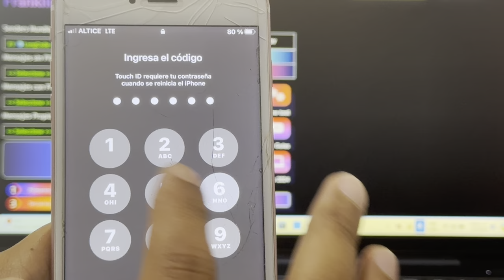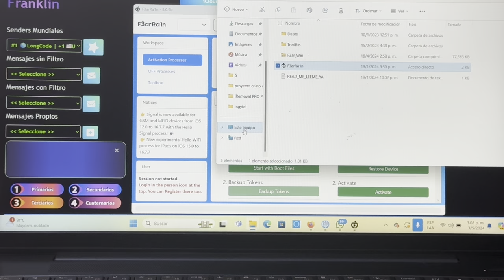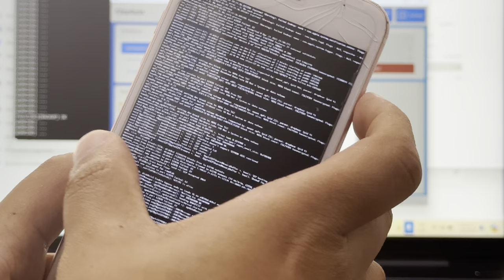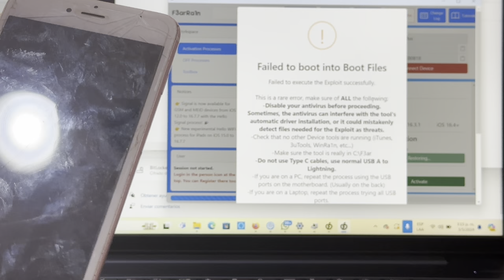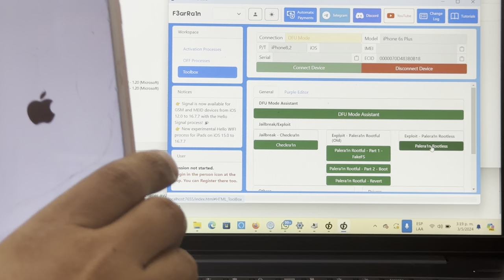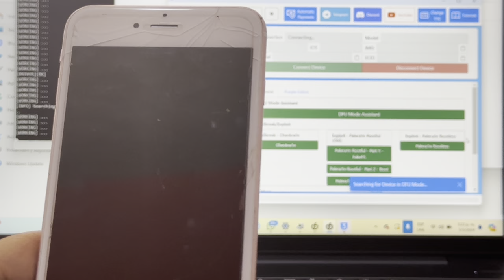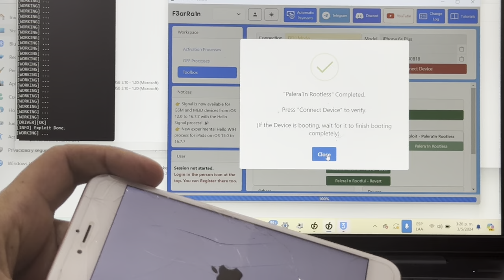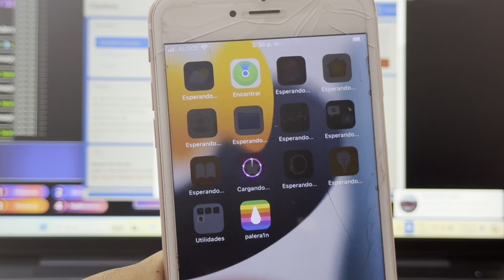F3arRa1n byPasscode DFU/RAM iPhone 6S iOS 15 | BYPASSCODE FULL SEÑAL IPHONE 6s al X DevTeam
Como hacer BypassCode RAM MEID/GSM FULL SEÑAL notificaciones y servicios apple iphone 6s al X ios 14 15 16 con F3arRa1n registrando directamente en Developers Team
video grabado 6 de mayo 2024 nos olvidamos publicarlo

ACTIVAR CON DEVTEAMPRO RAM 2.0 PARA ACTIVAR iSERVICIOS

ignorar
Como hacer bypass full GSM | Bypass Gsm full señal llamadas y datos móviles | Bypass GSM sigue vivo
albert activacion gsm still alive